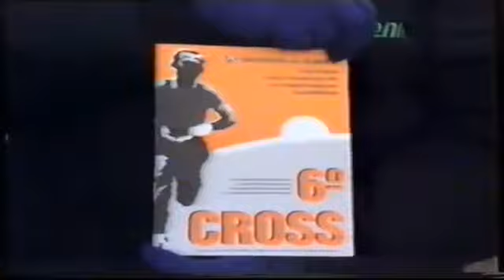Cpto Regional Javier Cañadillas